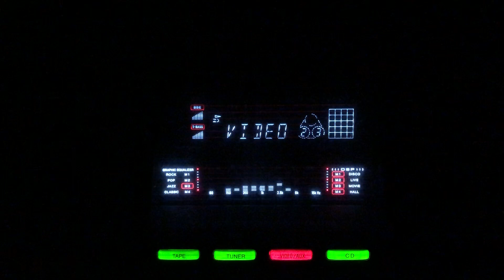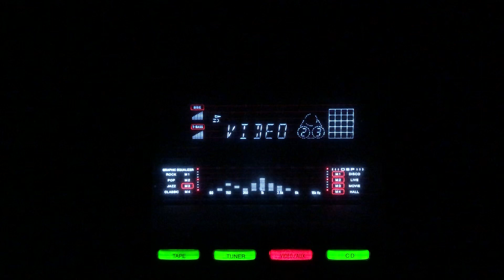Gham diye mustakil- K L Saigal- Shahjahan/lnd/1946.